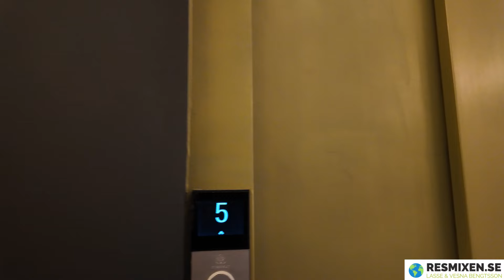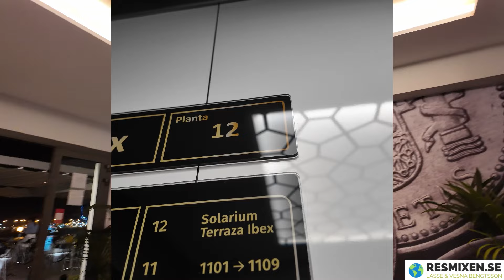Vi lämnar Sverige o drar till Gran Canaria, via Frankfurt. Värme o sol! Häng med på vårt äventyr!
Den 14 december lämnade vi kalla Skåne, flyg från Köpenhamn via Frankfurt med Lufthansa, samt tyvärr, det nya bolaget Discover Airlines. Hotell 2 nätter i Las Palmas väntar.
Följ vår resa o får tips på köpet :-)

2 dagar inleds i Las Palmas, sen väntar 7 dagars kryssning med Aida Cosma, innan vi avslutar med ytterligare 4 dagar i Las Palmas.

Hotellet nedan rekommenderas !